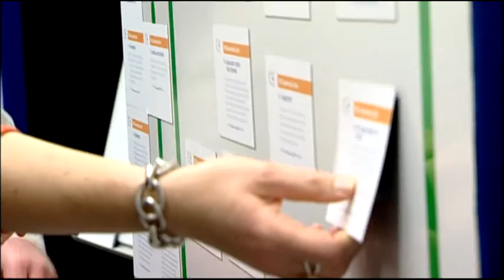CWA Events showreel